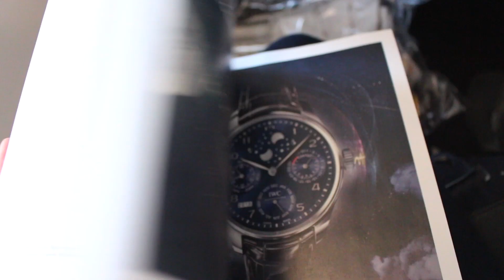Layover in Paris, France | Vlog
Hey(:
So I went on a little trip... and I had a layover in Paris for 11 hours and I vlogged my first time ever being in France for you guys. I rented a car and was able to eat my very first macaroon ever and see the Eiffel Tower. I've always dreamed of visiting France and I am so happy I got to do so. It's a very beautiful country and the people were so nice. Stay wonderful :)